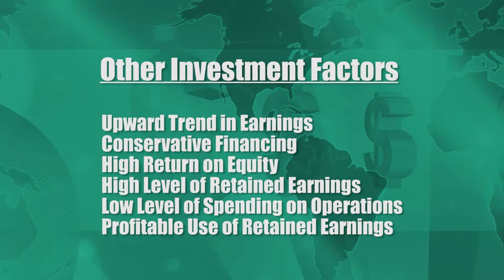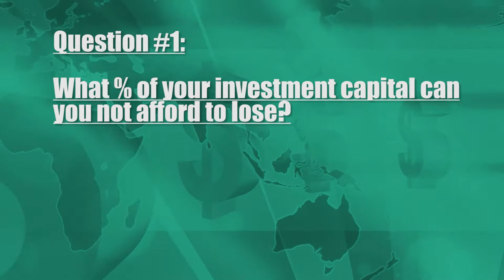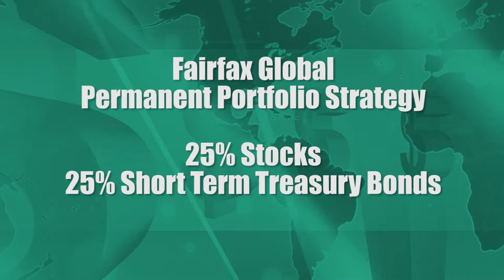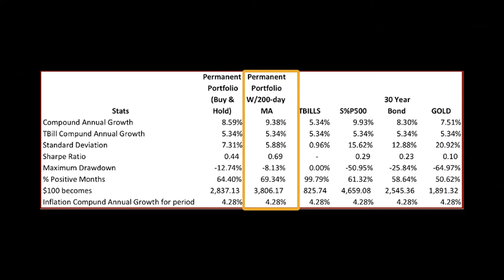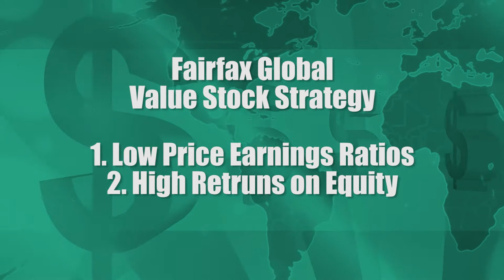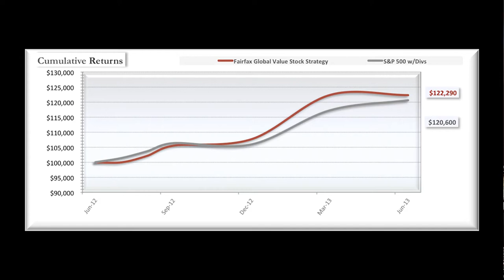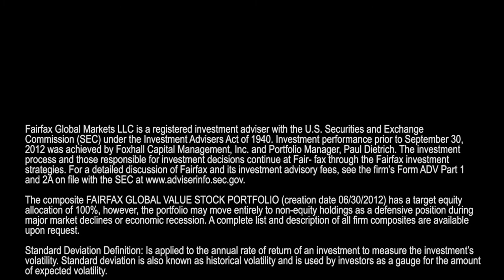Paul Dietrich - Conservative Value Investing - 4-1-2014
Paul Dietrich is an Investment Adviser and Investment Manager and serves as Chief Investment Officer of Fairfax Global Markets.  He is a frequent commentator on CNBC, Fox Business, News, CNN, and Bloomberg TV as well as contributing editorial content to the Wall Street Journal, Washington Post, London Times, and many other business news outlets.

In this video Paul discusses the investment strategies used by Warren Buffet and the importance of conservative value investing.  Paul Dietrich uses a Permanent Portfolio Strategy to minimize risk and create long term wealth through investing in stocks, short term treasuries, long term bonds, as well as investing in gold and precious metals.